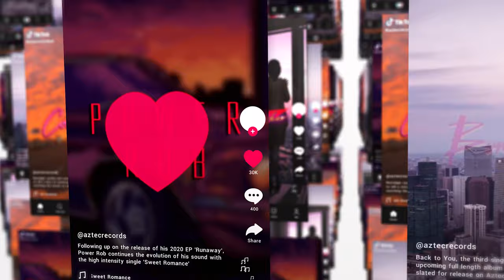LAU - Give Her Your Love [Synthpop - Retrowave]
From LAU's "Circumstance" Album

◆ AZTEC RECORDS + LAU - Give Her Your Love

[Retrowave ⚡ Synthwave⚡ Synthpop]

🌎  Record Label with offices in UK and Argentina
💥  We work with some amazing artists
👉🏼  We release new music weekly
😎  We are passionate about discovering and nurturing new talent

[LYRICS ]

Look into her eyes
And try to realign
When you don’t wanna feel sad
Can’t fight the tide

You can’t keep doubting
All your life
So just become alive
(Find the fire, get ignited)

Uuuuuh she makes you feel brand new
You must have done something right

Give her your love
Enjoy a nice day
You both deserve to shine so bright
Nothing is gonna make you happier

Took time to meet somebody
Don’t you agree?
So give her your love
Open your heart
Despite the heartache

Don’t wanna look back so you try to look up
And now, you know when the feeling’s right
This love
has got you all tied up
(You see her and you light up)
Step by step you’re quickly falling
You don’t understand how
But you have finally found someone

Don’t you agree?
Open your heart
Despite the heartache

When you get together
Nothing really matters, no
You were on your own
and you were a bit lost
Now she has become your world

Yeah
You gotta open your heart
Yeah

Don’t you agree?
Open your heart
Despite the heartache

And simply love her

Written by L. Fares and B. Skeel
Produced, Mixed and Mastered by Brian Skill